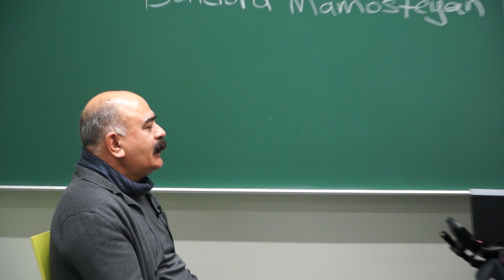Partizipative Diversität, F. Remmo: Abdulkadir Ulumaskan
Inklusion, Partizipation, Diversity, Diversität, Integration, Mehrfachzugehörigkeit, Bildungspolitik, Bildungspolitischemehrfachselbstverortung, Bildung, Politik, Interkulturelle Öffnung, Interkulturell, Kultur, Transkulturalität